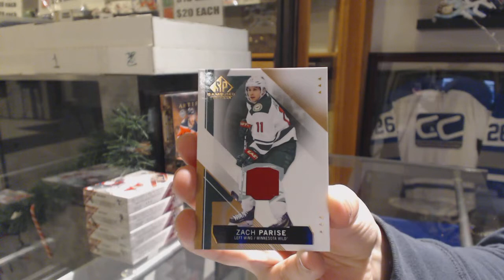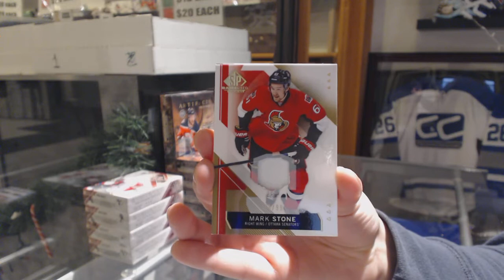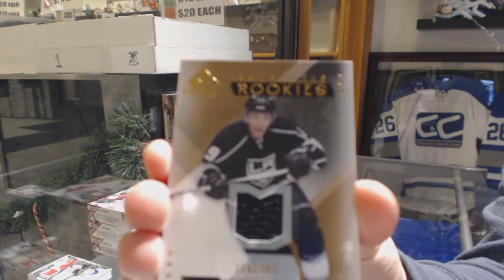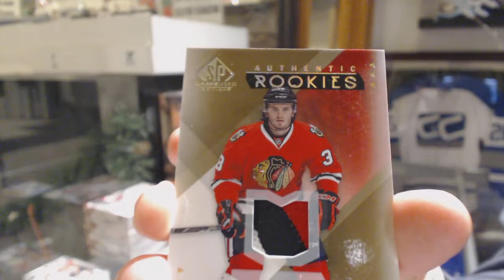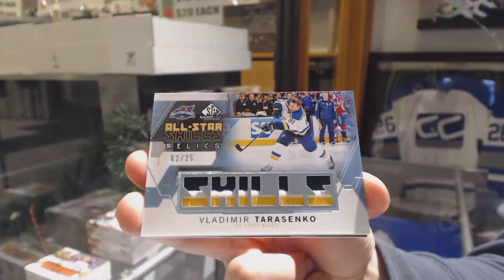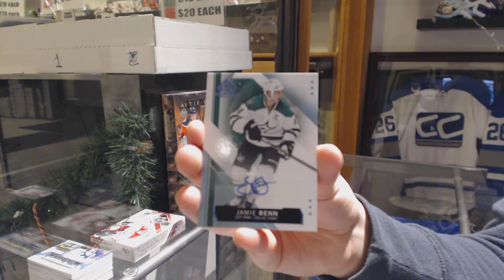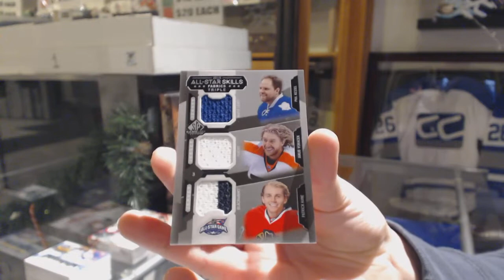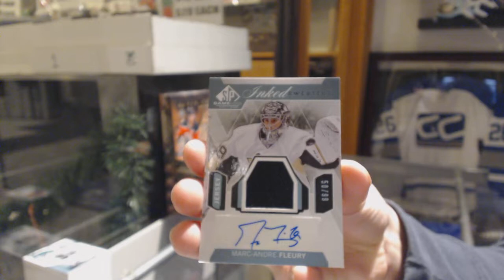15-16 Upper Deck SP Game Used Hockey 5 Box Break - C&C GB #10,402